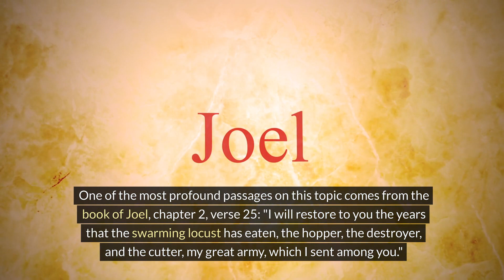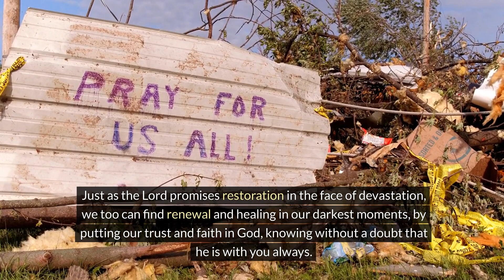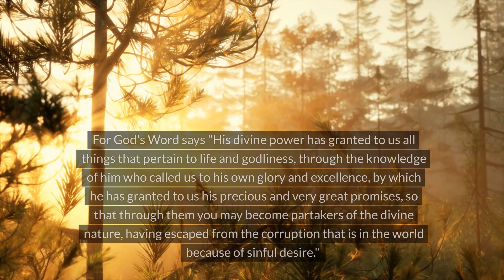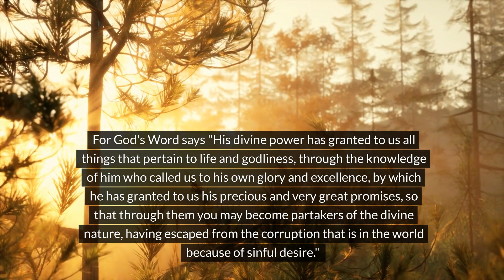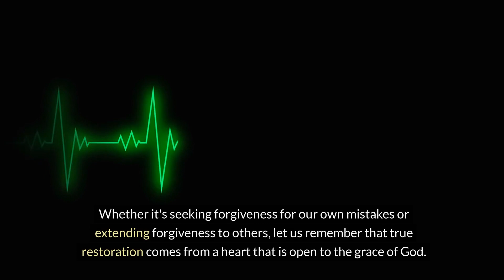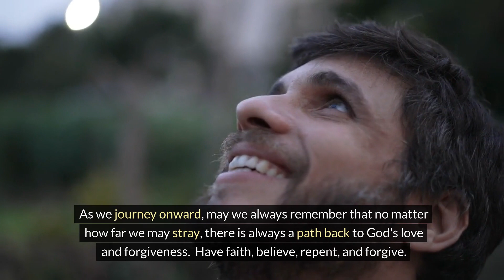Journey Back to God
You are not alone.  We all have been in some type of situation at point in our life.